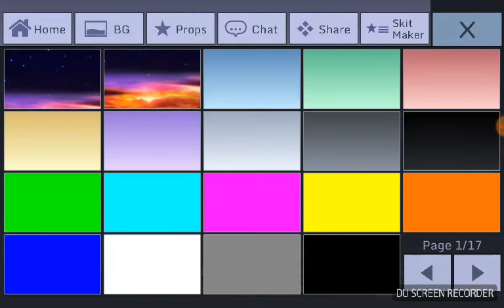Power team girls intro